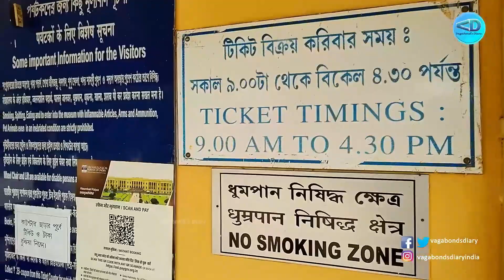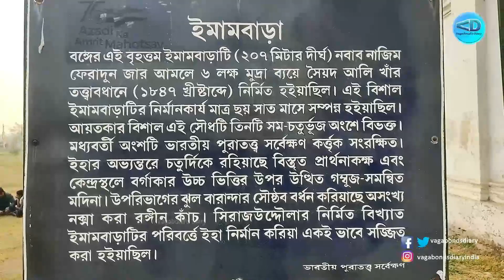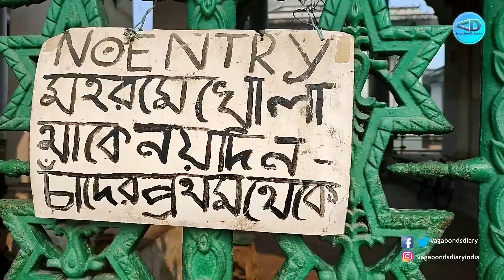Hazarduari Palace Murshidabad | Nizamat Imambara Murshidabad | Murshidabad Tour Guide | Vlog 7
Hazarduari Palace Murshidabad | Nizamat Imambara Murshidabad | Murshidabad Tour Guide | Murshidabad Sightseeing 2023 | Murshidabad Tour Plan | Murshidabad One Day Tour Plan | Vlog 7

Vagabond's Diary
My Used Gadgets:-
Dell New 2022 Inspiron 3511 NB

Related Topic:-

murshidabad tourist places,
murshidabad sightseeing,
Hazarduari Murshidabad tour,
hazarduari palace museum

যাদের থেকে মুর্শিদাবাদের কিছু ইতিহাস জানতে পেরেছি, তাদের ধন্যবাদ।@TravelWithKoushik , @manasbangla , @NaturesWomb ,